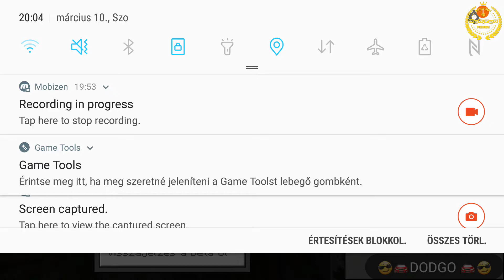Minecraft házépités tutorial!🏠🏬⛪